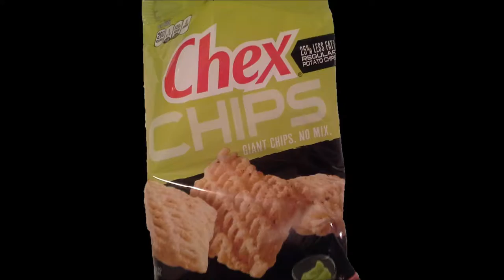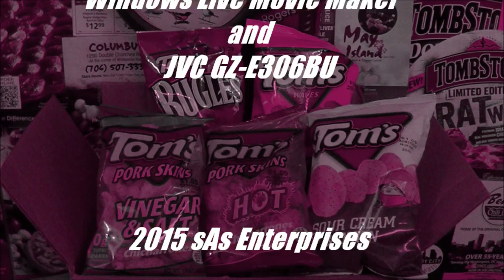sAs QuickChips: Tom's SuperBox from Mr. Dirty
Part two of our package from Mr. Dirt comes to us in form of a SuperBox featuring a myriad of Tom's snacks.